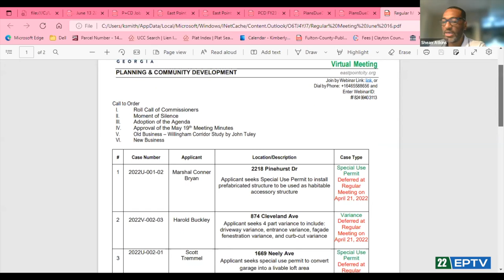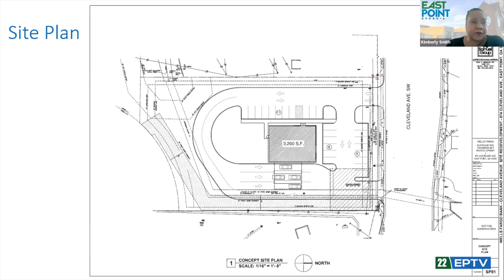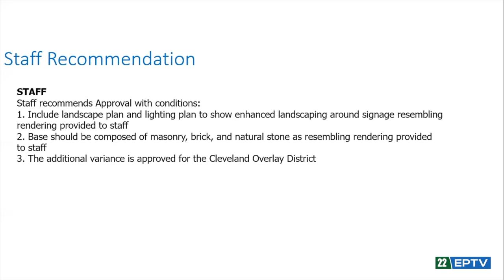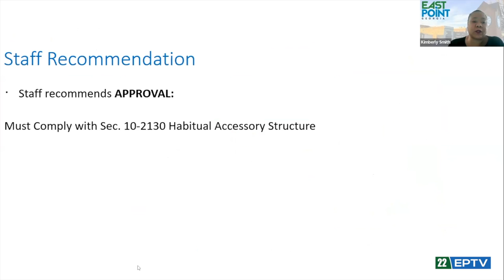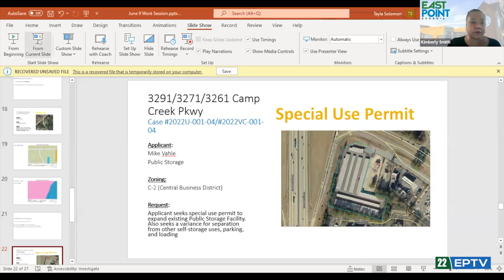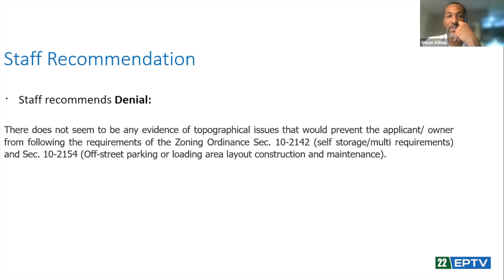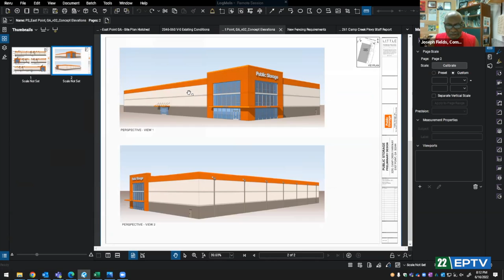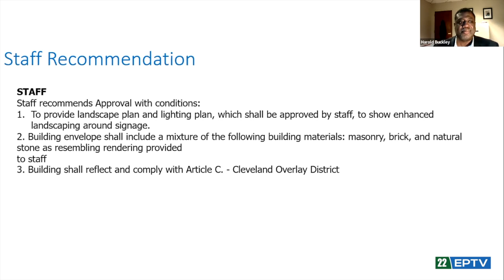City of East Point Planning and Zoning Commission Meeting June 16, 2022